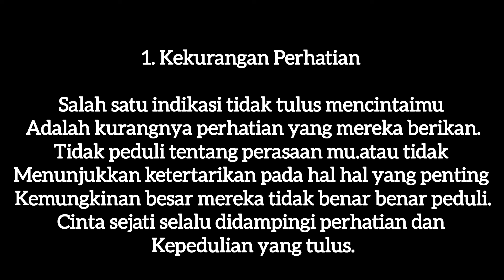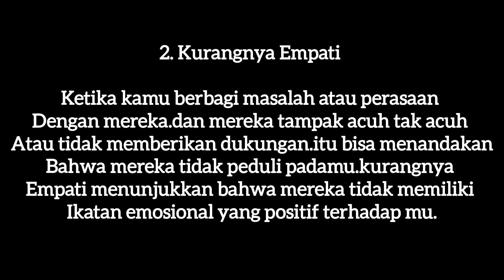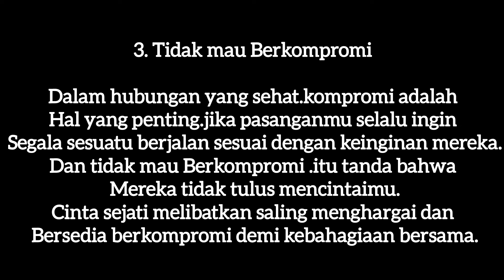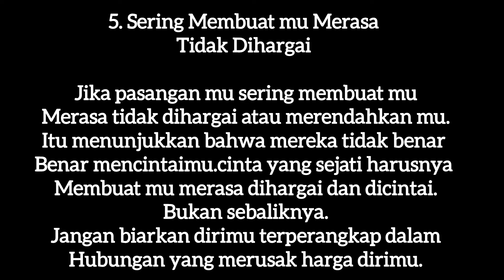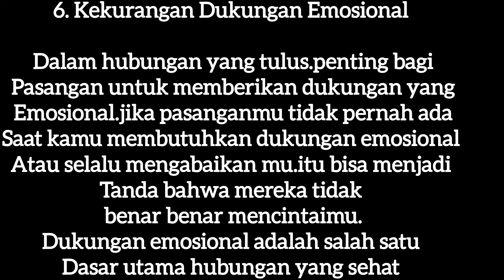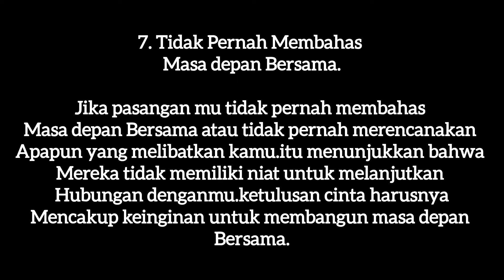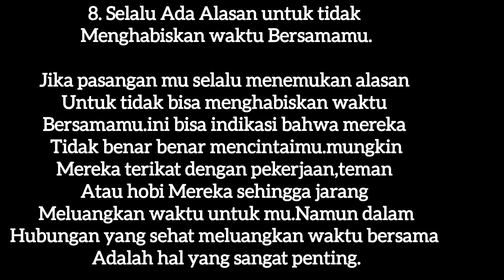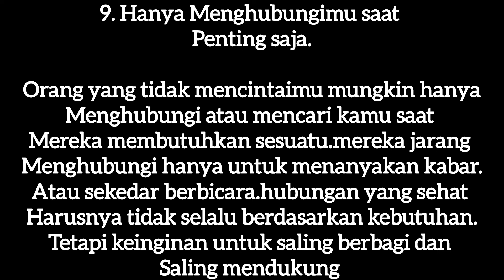9. ciri Seseorang Tidak Mencintaimu dengan Tulus . perlu Dipahami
Ciri ciri seseorang tidak tulus mencintaimu